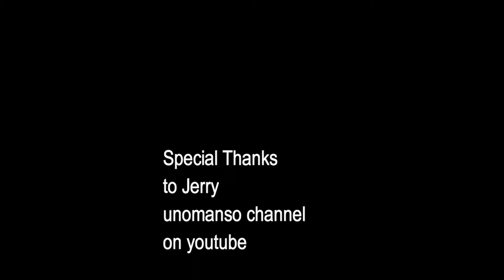Butterfly on a Bullet (Performing at Fish Head Cantina) PT3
Welcome to  Butterfly on a Bullet, performing as the Feature Band at Fish Head Cantina.  Please like Butterfly at their Facebook page, Butterfly on a Bullet at Facebook.com.  Enjoy!